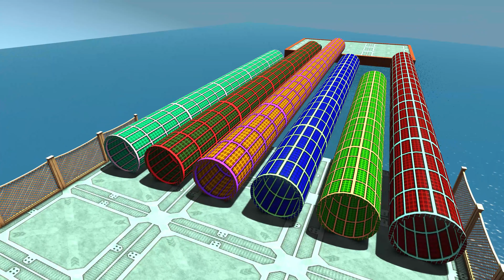Nick hunts animals.dinosaur tiger hippopotamus gorilla Animals Animation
Nick hunts animals.dinosaur tiger hippo gorilla animation funnystory cartoon fun games#nteresting stories
We will show you a selection of funny, funny videos, 3D animation